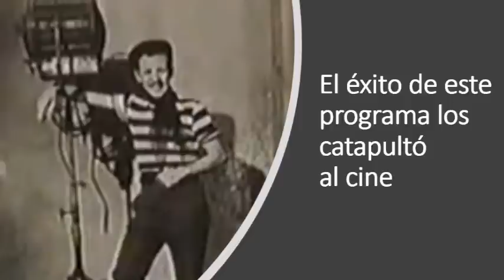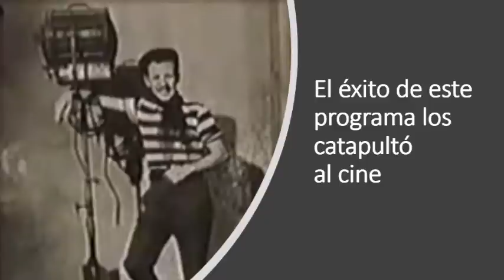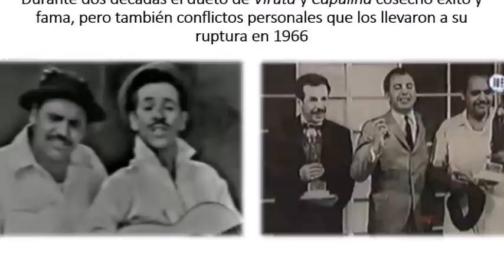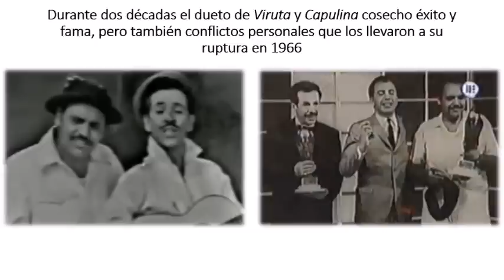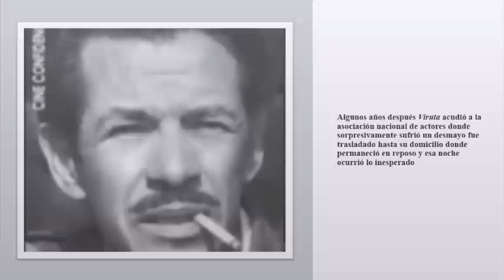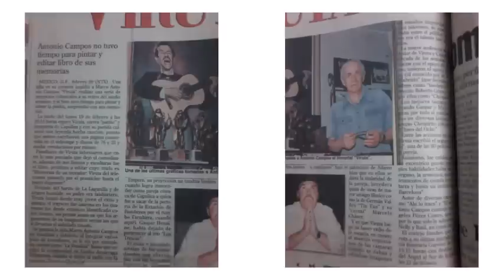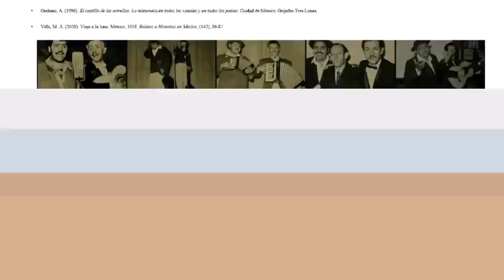Recordando a Marco Antonio Campos Viruta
En la presente cápsula les platicare de la vida de Marco Antonio Campos, mejor conocido como Viruta, el indiscutible compañero de Gaspar Henaine Capulina. Uno de los dúos de comedia más conocidos de la llamada edad de oro del cine mexicano.
Hablaremos de su vida personal, los comienzos en su carrera, su relación con Capulina, así como el quiebre con el mismo, y etapa en solitario.

Referencias
Material audiovisual
Periódicos
El Imparcial. (20 de febrero de 1996). Viruta deja viudo a Capulina, p. 4.
Bibliografía
Gudinni, A. (1996). El castillo de las estrellas. La telenovela en todos los canales y en todos los países. Ciudad de México: Grijalbo Tres Lunas.
Villa, M. A. (2020). Viaje a la luna. México, 1958. Relatos e Historias en México, (142), 86-87.